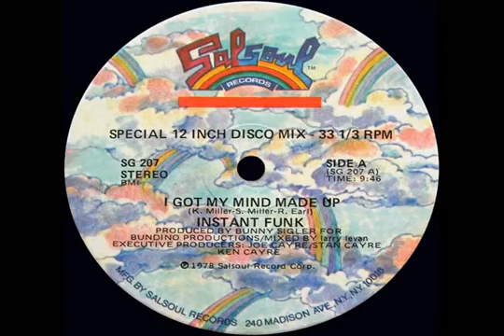Instant Funk Got My Mind Made Up 1978 disco version GONZALEZ